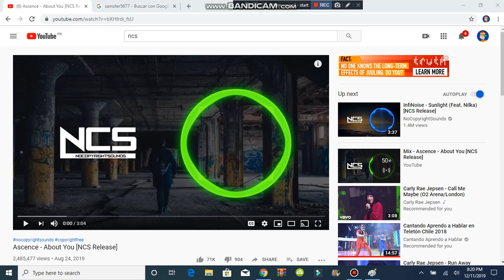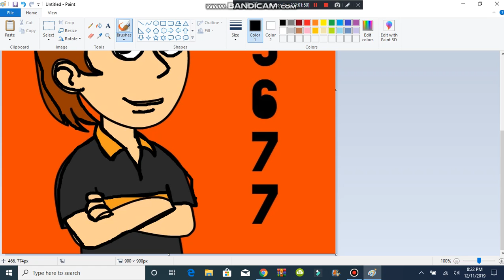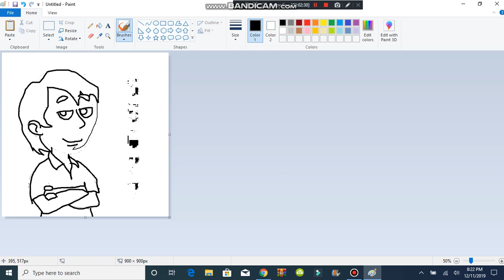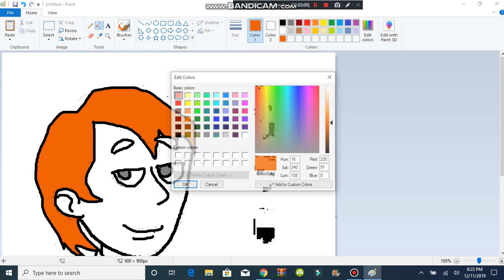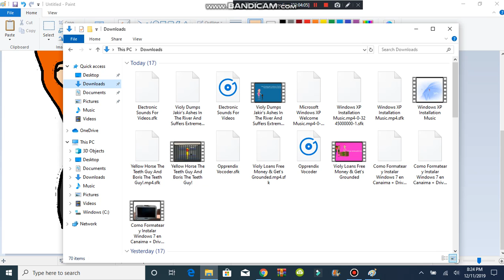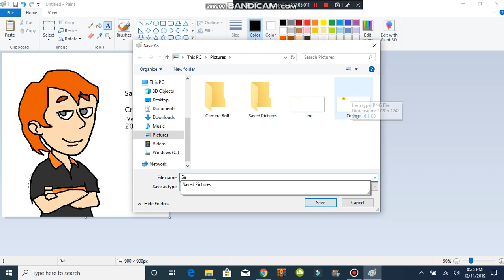Making Samster5677 On Ms Paint